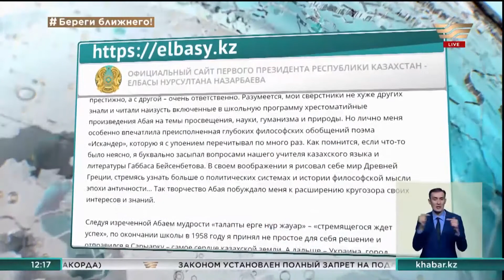Опубликована статья Елбасы Нурсултана Назарбаева о наследии Абая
На сайте Первого Президента Казахстана — Елбасы опубликована статья Нурсултана Назарбаева «Духовное завещание Абая».

В статье Нурсултан Назарбаев рассказал о роли великого мыслителя в казахстанском обществе и отметил, что его мечты стали реальностью.

«Великий поэт, гениальный мыслитель Абай стал основоположником начавшейся на рубеже XIX и XX столетий эпохи Просветительства и Пробуждения в казахской степи, его бесценное наследие стало нравственным ориентиром народа на пути в будущее. Уверен, что слова и идеи Абая, служащие краеугольными камнями нашего современного повседневного бытия, будут и впредь находить конкретное воплощение в наших соЗидательных делах и прогрессивных устремлениях», — написал Елбасы.

«Так уж случилось, что в год 175-летия Абая разразилась пандемия коронавируса, губительное действие которой не обошло ни одну из стран мира. Но ведомые верой в светлое будущее, мы преодолеем и эти временные трудности. Об этом говорил и Абай: «Кто не сталкивался со злом? Терять надежду – проявлять безволие. Если правда, что в мире нет ничего вечного, то отчего и злу оставаться вечным? Разве после суровой снежной зимы не приходит цветущее, полноводное, прекрасное лето?», — написал Нурсултан Назарбаев в своей статье.